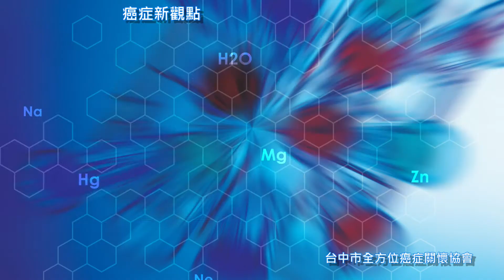肺腑之癌話聊俱樂部-惡性肋膜間皮瘤簡介與治療